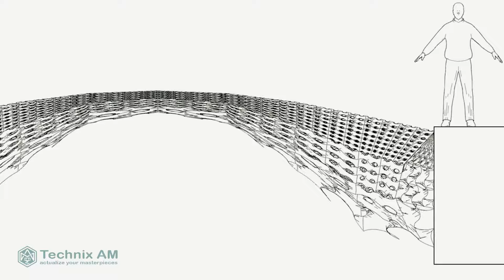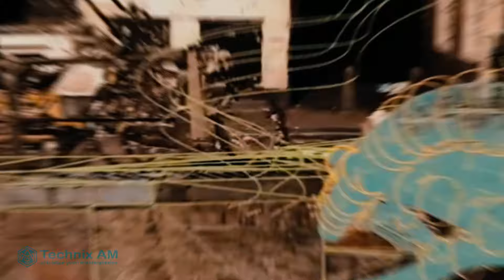Cây cầu đầu tiên trên thế giới được chế tạo bằng công nghệ in 3D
In 3D kim loại là một trong những lĩnh vực mà các chuyên gia, nhà khoa học và nhiều công ty lớn trên toàn thế giới theo đuổi. Chúng mang lại khả năng tạo ra những chi tiết phức tạp từ kim loại, như thép không gỉ, titan, các loại hợp kim, phục vụ cho nhiều ngành nghề có mức độ yêu cầu rất cao về mặt kỹ thuật. Như hàng không vũ trụ, dầu khí, y tế,... và đặc biệt là xây dựng và kiến trúc. Những chiếc máy in 3D giúp khai phóng sự tự do trong thiết kế, giúp biến những ý tưởng bất khả thi trong quá khứ trở nên hợp lý trong hiện tại và tương lai.

Hãy cùng Technix AM tìm hiểu về chiếc cầu đầu tiên trên thế giới được chế tạo bằng công nghệ in 3D kim loại

🛑 Đăng ký để không bỏ lỡ những nội dung thú vị về in 3D, khoa học kỹ thuật và công nghệ

Ngoài ra, chúng mình còn cung cấp dịch vụ in 3D FDM, in 3D Resin, dịch vụ thiết kế máy, phát triển sản phẩm, thiết kế kiểu dáng công nghiệp,...
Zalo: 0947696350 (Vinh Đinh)